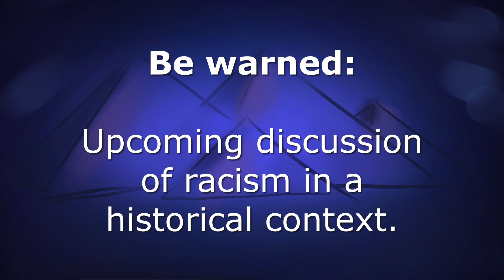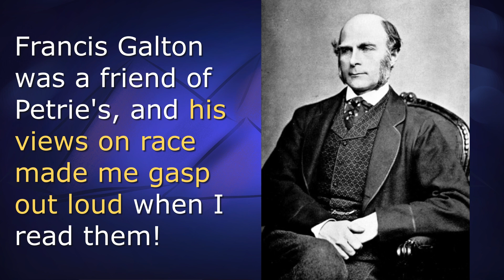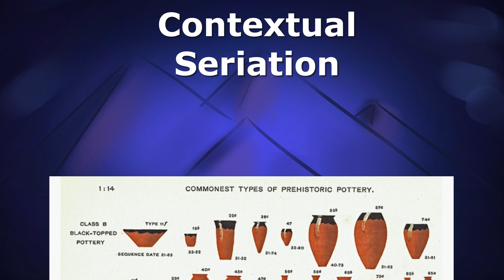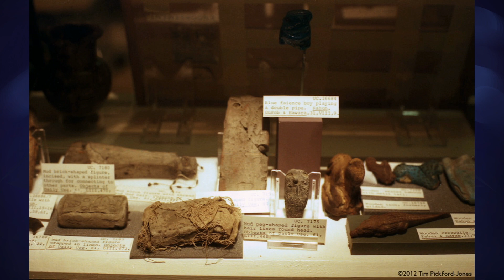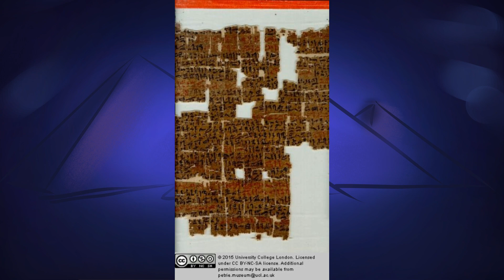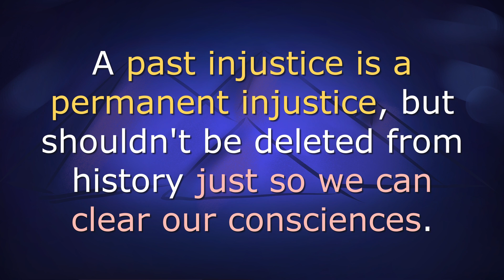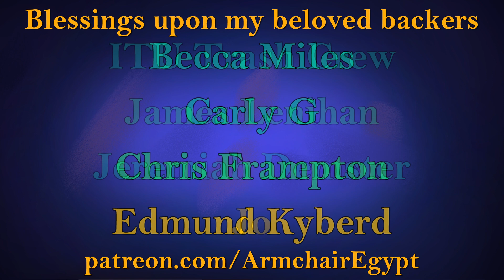Flinders Petrie - Egyptology's Problematic Fave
Flinders Petrie is one of the biggest names in Egyptian archaeology, and he's a controversial figure with good reason. In some ways he is the pinnacle of the problematic Victorian 'gentleman scholar'.

Yet there are positive aspects of his legacy, as he set standards for the scientific rigour of archaeology that are still (mostly) upheld to this day.

You can learn more about the commendable 'Papyrus for the People' project

And if you want a look at some of the items in the Petrie Museum's extraordinary collection, and don't mind a bit of a learning curve where its search function is concerned

OVERSEER RoninX777

NOMARCH Richard Hawkes

ARCHITECTS James Lenihan, kailajay, Ken Poyner, Michael Bowman, photosynthetic and Thinkcork

SCRIBES Becca Miles, Carly G, ITU Trash Crew, Jeremiah Demster and Pete